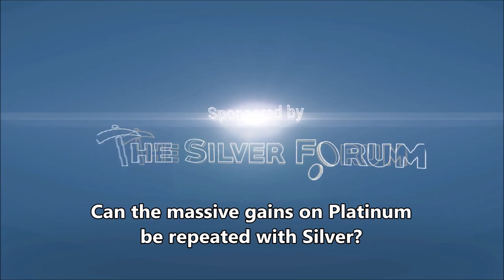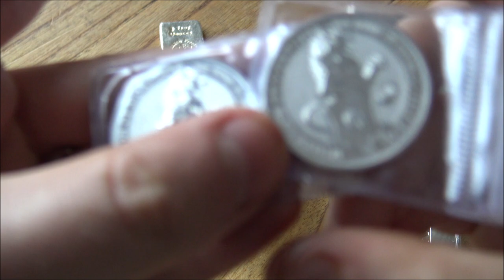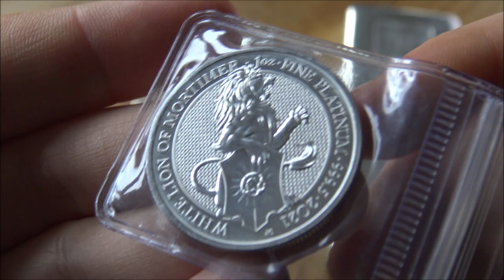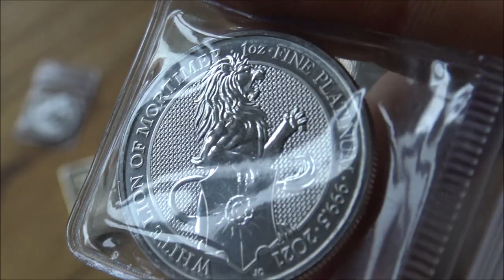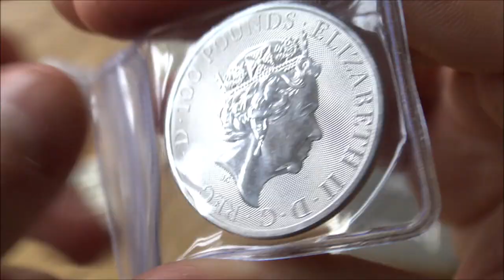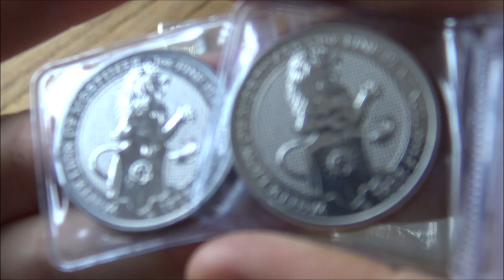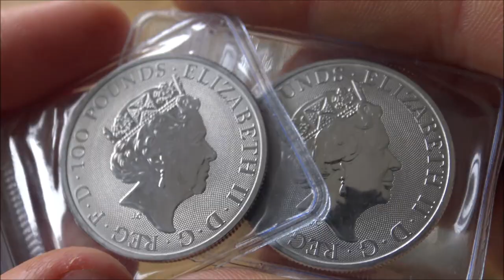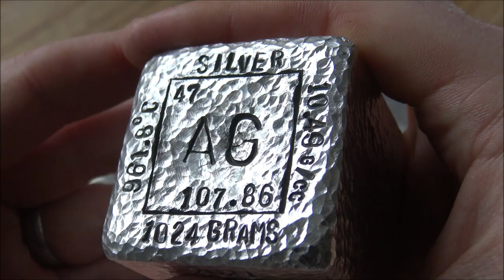Gold drops, Silver stagnates but PLATINUM Soars - Can this ever happen to silver? Yes, maybe!